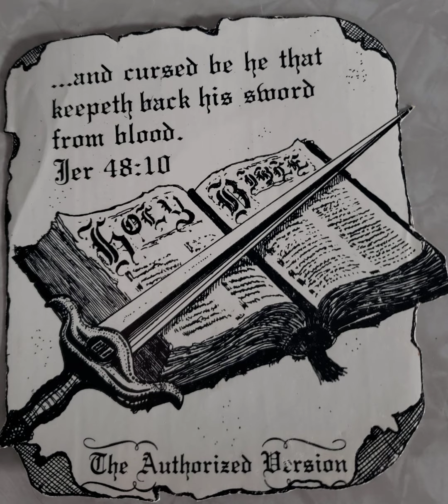Art Martin Phil.3:8-19